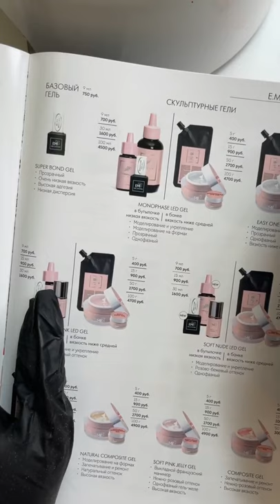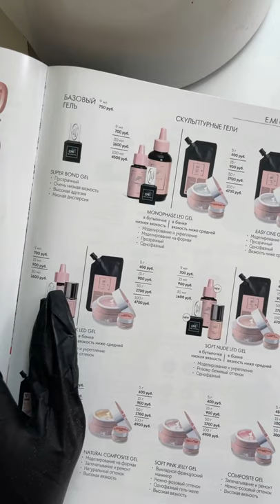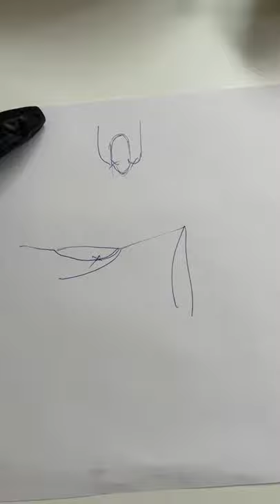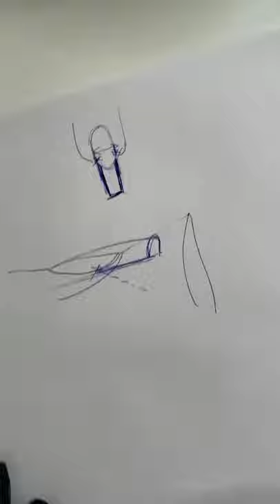Лекция: как работать с Акригель Cover и Акригель Milk